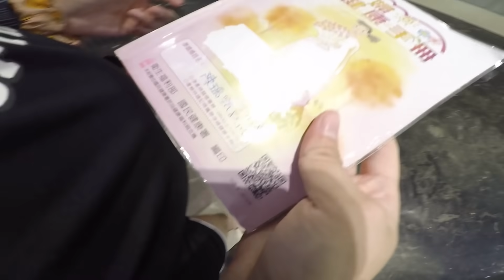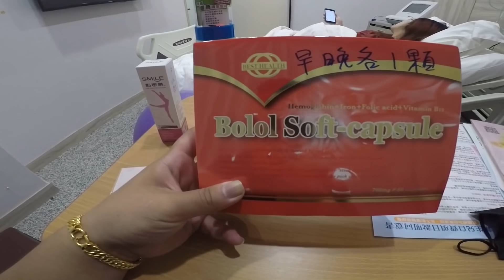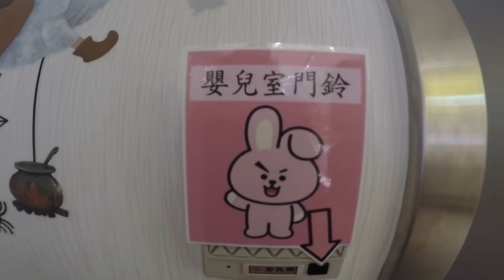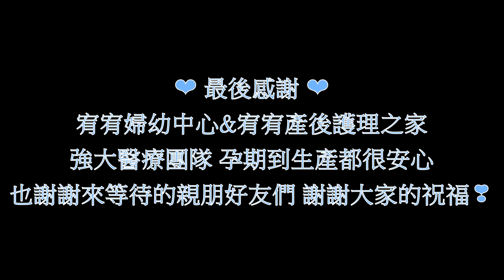《CHIEN-YUN 生產紀錄1》老大豬仔誕生日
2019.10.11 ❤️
26歲這天選擇把妳平安生下來，今天特別以影片方式做紀錄。
以後豬仔長大了 問「我是從那裡來的？」
絕對肯定跟豬仔說妳不會是撿來的「是麻麻拼了命換來的 」生小孩真的非常不容易。
整個孕期都沒有太多不舒服，生產完卻全部都來，麻麻要經歷在還沒恢復疲憊身體，哺乳人生，沒有足夠休息時間，親人們語言壓力，寶寶哭鬧手足無措，在這段時間確實也造成麻麻產後憂鬱越來越多，還好有宥宥產後護理之家鼓勵，支持才能走到現在。
❣️謝謝 宥宥婦幼中心 & 宥宥產後護理之家 ，六星級設備安心強大的醫療團隊，蘆洲宥宥婦幼中心真的超推👍🏻
謝謝豬仔拔拔孕期到生產完陪伴
謝謝親朋好友們祝福，謝謝大家❤️
26歲生日快樂🎁 豬仔平安誕生囉～